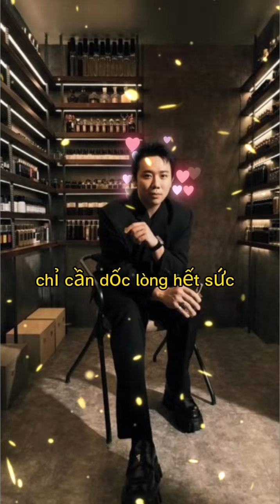CUỘC SỐNG GIÚP BẠN NHẬN RA ĐIỀU GÌ? CAY, ĐẮNG,NGỌT,BÙI...DÙ THẾ NÀO MÌNH PHẢI LÀ CHÍNH MÌNH,THỨ THA!